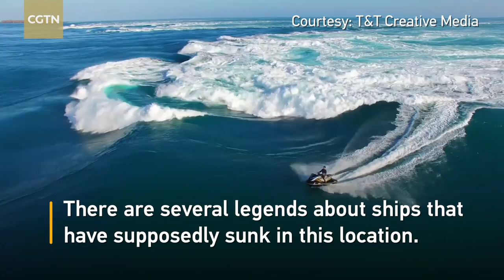Mesmerizing footage of huge tidal flow in western Australia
Mesmerizing footage of a rare natural phenomenon known as a tidal race was captured in Australia. The spellbinding sight, which reportedly only occurs a few times a year, happened just outside the mouth of King Sound in Western Australia – a large gulf that opens up into the Indian Ocean.